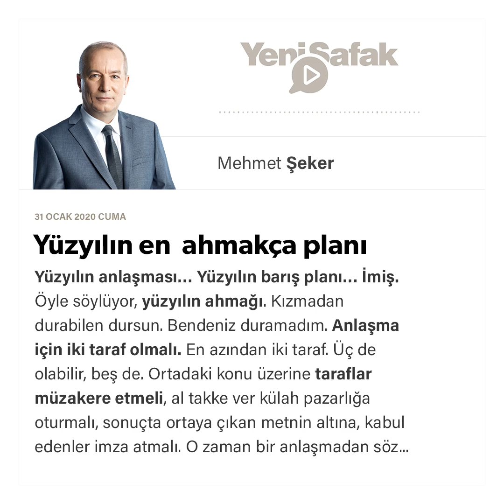Mehmet Şeker - Yüzyılın en ahmakça planı - 31.01.2020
Yüzyılın anlaşması… Yüzyılın barış planı… İmiş.

Öyle söylüyor, yüzyılın ahmağı.

Kızmadan durabilen dursun.

Bendeniz duramadım.

Anlaşma için iki taraf olmalı.

En azından iki taraf. Üç de olabilir, beş de.

Ortadaki konu üzerine taraflar müzakere etmeli, al takke ver külah pazarlığa oturmalı, sonuçta ortaya çıkan metnin altına, kabul edenler imza atmalı.

O zaman bir anlaşmadan söz edilebilir.